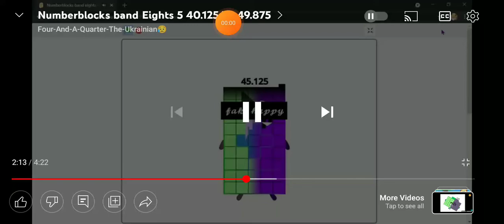Eights Band 37